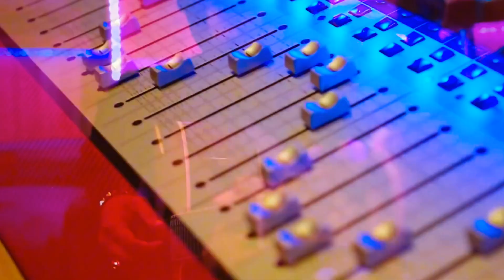SHARN X BOHEMIA - Mi Amor Lyrics Ft Sonam Bajwa 40K | The Paul 2024 | MegaMix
Description

SHARN X BOHEMIA - Mi Amor Lyrics Ft Sonam Bajwa | 40K | The Paul 2023 | MegaMix By @Amitdonderiya

SHARN X BOHEMIA

SHARN X BOHEMIA

SHARN X BOHEMIA

SHARN X BOHEMIAN

SHARN X BOHEMIA

SHARN X BOHEMIA

SHARN X BOHEMIA

SHARN X BOHEMIA

SHARN X BOHEMIA

SHARN X BOHEMIA

SHARN X BOHEMIA

SHARN X BOHEMIA

SHARN X BOHEMIA

SHARN X BOHEMIA

X

Mi Amor - Sharan X Bohemia (MegaMix) Rosh Blazze |

Punjab

Mi Amor - Sharan X Bohemia (MegaMix) Rosh Blazze || Punjabi Song

Present By

USE THE EARPHONES BETTER EXPERIENCE

Mi Amor Sharan Song

Mi Amor Slowed Reverb Song

Mi Amor MegaMix Song

Mi Amor Punjabi Song

Mi Amor LoFi Mix Song

Rosh Blazze Song

Bohemia MegaMix Naresh ParmarTags.